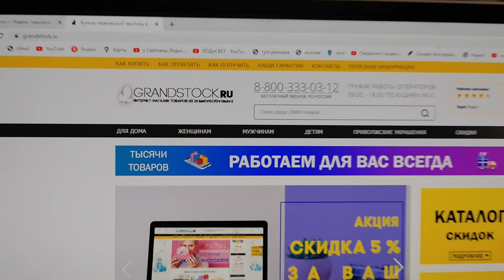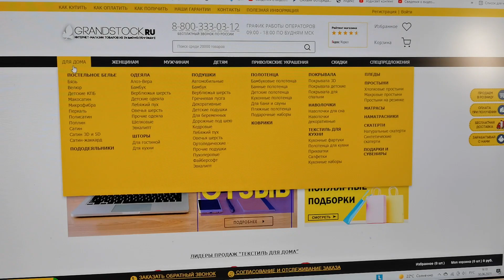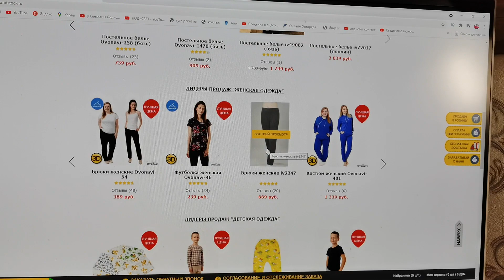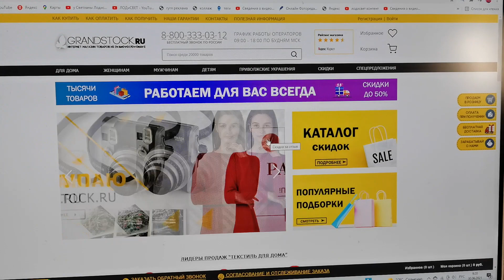Товары из обновленного ГРАНДСТОКа удивили и порадовали своим качеством.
На Сайте Грансток произошли обновления. Теперь удобно оформлять заказ с любого устройства, даже с телефона. Товары, которые я заказала порадовали своим качеством